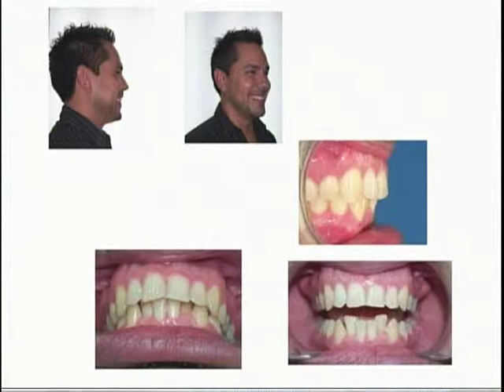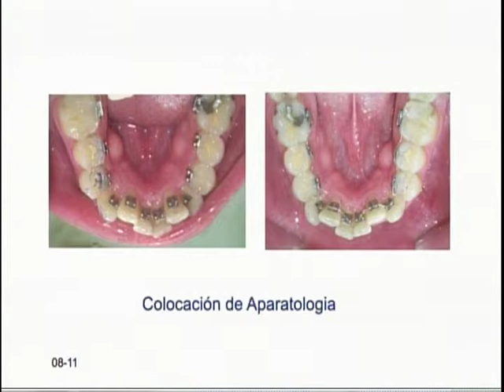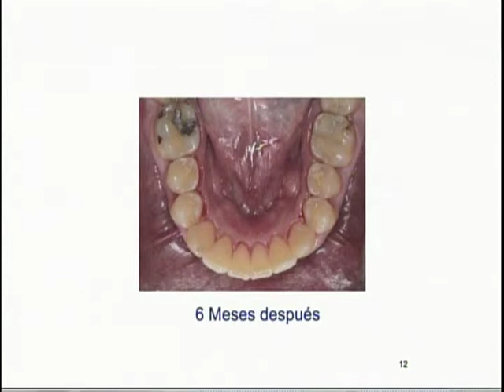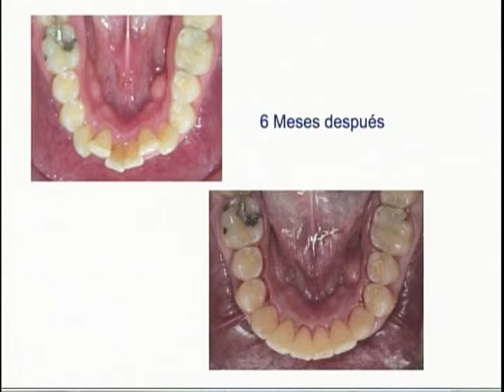BRACKETS LINGUALES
Entrevista en Viva la Mañana sobre los brackets linguales, con la nueva tecnología Alemana